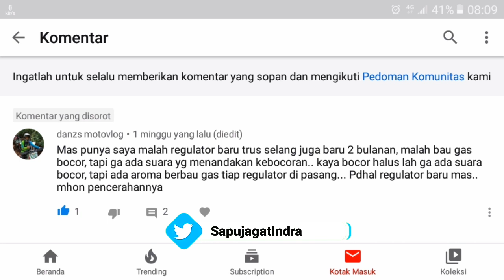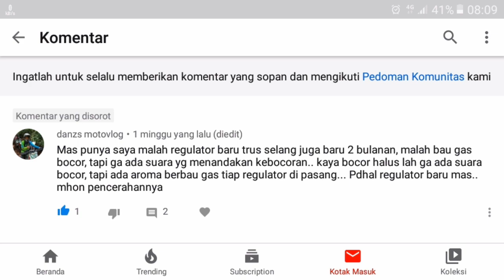KOMPOR BAU GAS? CARA ATASI KOMPOR GAS BOCOR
Kompor gas bocor tidak selalu mengeluarkan bunyi ya, kadang kala hanya bau gas elpiji disekitar perangkat kompor gas alias kompor bau gas saja, nah kali ini saya akan share cara atasi kompor gas bocor untuk kalian, sehingga kalian tau cara memperbaiki kompor gas bocor, dan juga paham penyebab bau gas elpiji yg tercium dari perangkat kompor gas kalian dan akhirnya bisa service kompor gas bocor sendiri.

Catatan:
- Sebagian gambar di video ini aku pinjam dari om google, jadi terima kasih buat yg punya ya.